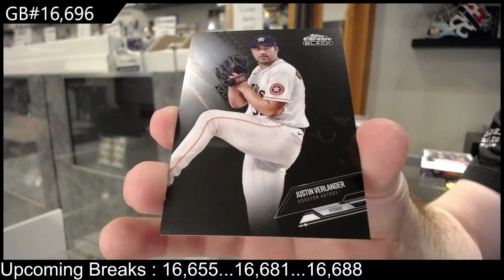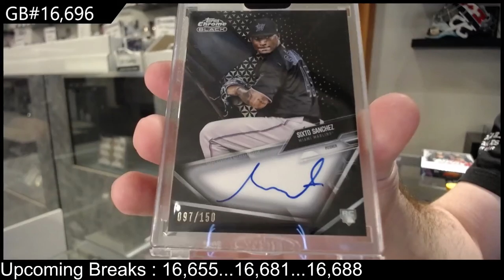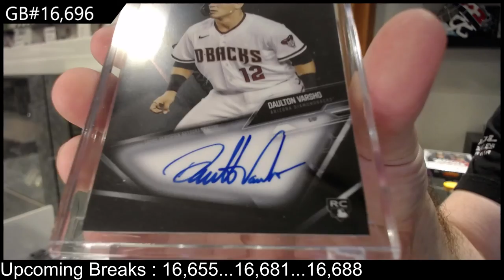2021 Topps Chrome Black Baseball 2 Box Break - C&C GB #16,696